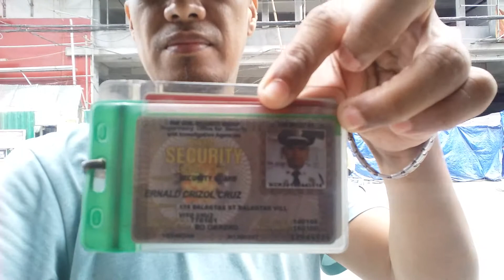EARL CRUZ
UE MANILA LEPANTO GATE
RENOVATION.2016.